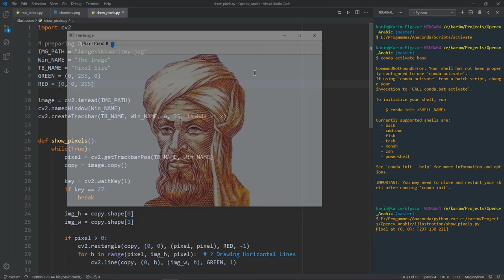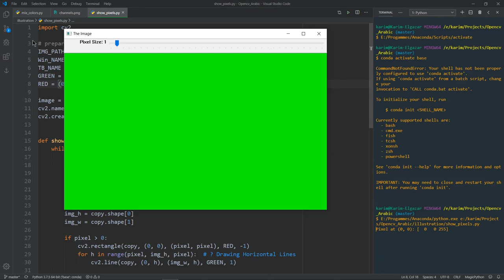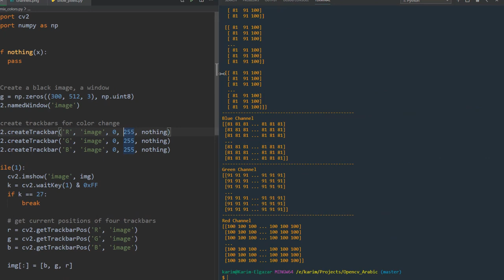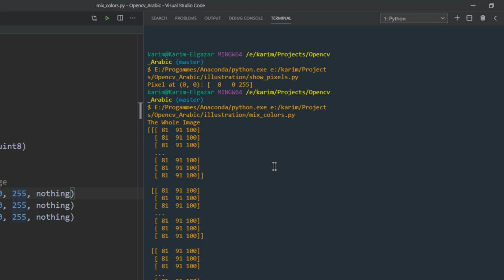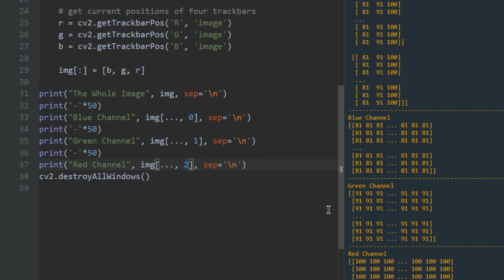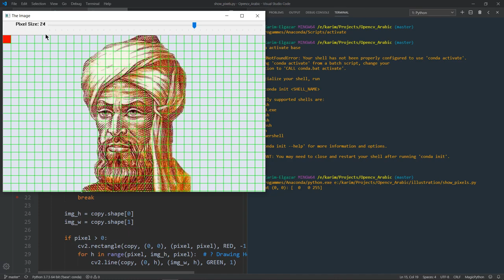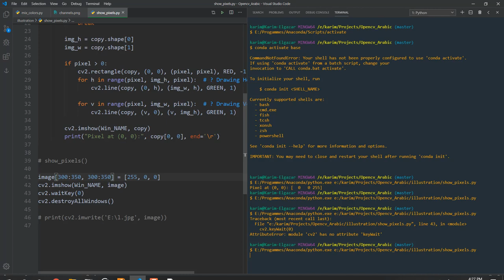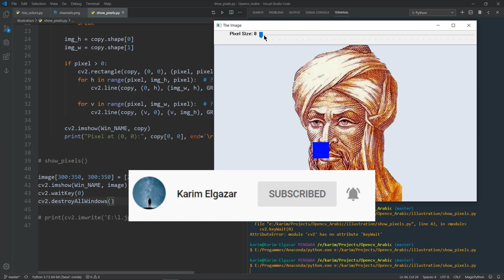أساسيات الصور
السلام عليكم يا شباب فى الفيديو ده هنعرف الصورة اللى انت شايفهادلوقتى بتتعرض ازاى
وبتتكون من ايه وايه هو البكسل وايه علاقته بالصور وازاى اغير قيمته